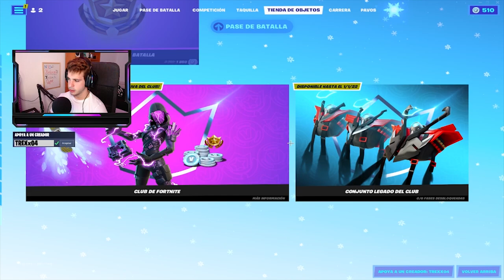COMO CONSEGUIR GRATIS LA SKIN DE BRISABELLE EN FORTNITE CAPITULO 3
- SIGUEME!